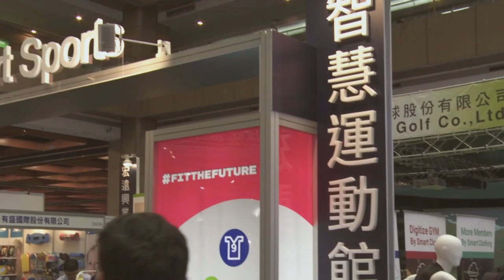2019台北國際體育用品展 Be The Guest of the Largest Sports Trade Show in Asia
「2019台北國際體育用品展(TaiSPO)」將於明 (2019) 年3月28日至30日於台北世貿一,三館結合「台灣國際潛水及水上運動用品展覽會」(DiWaS)及「台北國際運動服飾,布料暨配件展」(SPOMODE)盛大展出。除此之外更將與世界前三大自行車展「台北國際自行車展」同檔期舉行，雙展強勢登場，預計可達4800個攤位的展出規模，打造亞洲最完整的運動用品全方位採購平台，提供海內外專業人士掌握產業最新脈動及洽商合作的絕佳機會。

2019年台北國際體育用品展展出日期為3月28日至30日上午9時至下午6時(最後一日至下午3時)，3月28日,29日僅供國外買主及國內業者憑名片換證入場，3月30日除國外買主與國內相關業者憑名片換證參觀，亦開放一般民眾購票參觀。